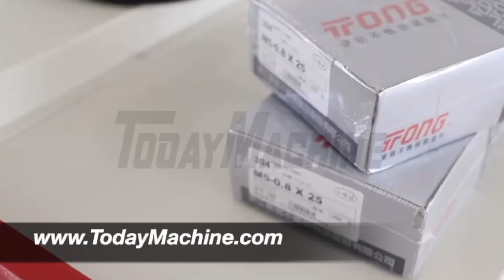Auto Wrapper Plastic Automatic Heat Tunnel Wrapping L bar sealing shrink Packing Machine